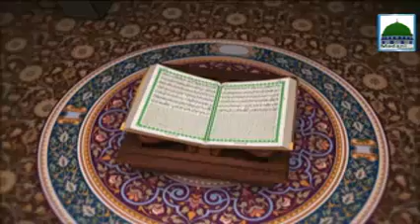Faizan E Quran Ep 161 Sorah E Bani Israil Part 02 - Mufti Muhammad Qasim Attari